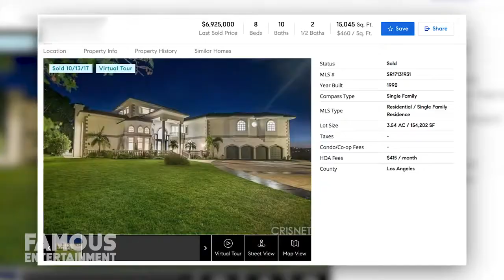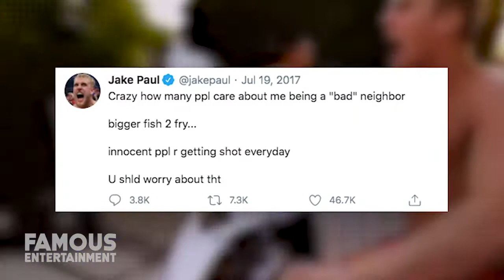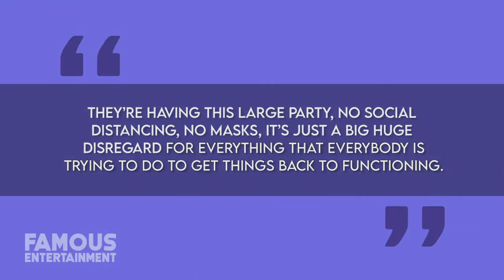Jake Paul | House Tour 2020 | Calabasas Mega Mansion FBI Raided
In recent news, YouTuber Jake Paul had his house raided by the FBI which has everyone talking. And YES, this is the same mansion that Jake threw the massive, clearly no social distancing, party at – despite the worldwide pandemic. Since you and I probably aren’t getting invited to his mega mansion anytime soon – I figured a house tour would be the next best thing. We’ll take a look at the huge estate Jake calls home in Calabasas – yes, the one that the FBI just raided, and more. Jake Paul is a YouTuber, internet personality, and actor. He rose to fame on the now defunct video app Vine and also played the role of Dirk Mann on the Disney Channel series Bizaardvark for 2 seasons. Jake has often become the subject of controversies throughout this career due to his behaviour. This includes risky stunts for YouTube, getting fired from his Disney show, and more. So this FBI raid at his mansion? Not the first time Jake has found himself in some hot water with the law. But you can find a list of all those incidents over on Wikipedia.